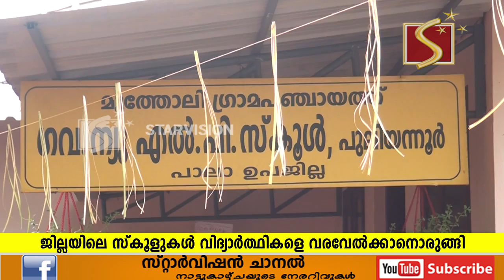ജില്ലയിലെ സ്‌കൂളുകള്‍ വിദ്യാര്‍ത്ഥികളെ വരവേല്‍ക്കാനൊരുങ്ങി